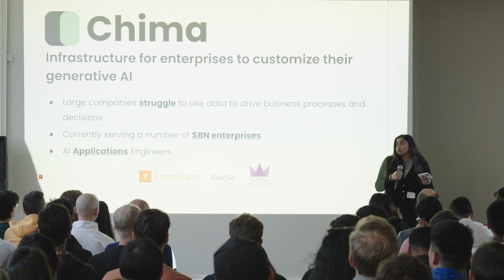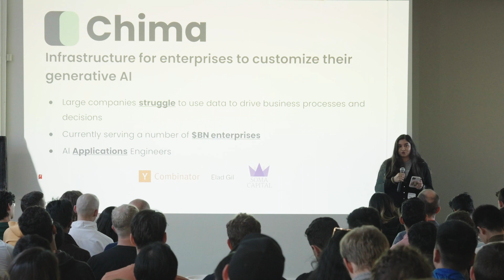Chima - Nikhara Nirghin | Founders You Should Know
Founder: Nikhara Nirghin
Company: Chima
Chima builds tools and infrastructure for enterprises to customize and scale generative AI models
Founders You Should Know brings founders of inflecting startups with top operators looking for their next career opportunity.